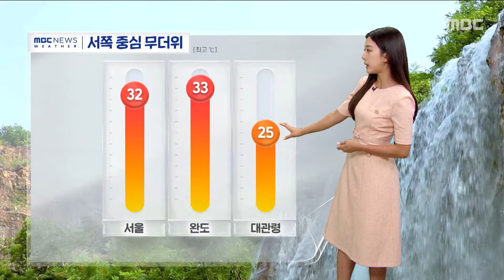[날씨] 서쪽 중심 무더위‥곳곳 소나기, 동해안 비 (2024.08.27/930MBC뉴스)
무더위는 계속되겠습니다.

동풍의 영향을 받는 건데요.

오늘 서울의 최고 기온 32도, 완도가 33도까지 오르겠고요.

대관령은 25도로 비교적 더위가 덜하겠습니다.

현재 서울 등 중부지방을 중심으로 약하게 소나기가 내리고 있는데요.

앞으로 서울 등 서쪽 지방으로는 5에서 40mm가량의 소나기가 지나겠습니다.

반면 동해안 지역은 60에서 최고 80mm 가량의 비가 모레까지 오락가락 하겠습니다.

오늘 남해안과 제주로는 높은 너울성 파도가 밀려오겠습니다.

자세한 최고기온을 보시면 서울이 32도, 광주 31도, 대구 33도까지 오르겠습니다.

밤더위는 주춤하겠지만 낮더위는 이어지겠습니다.